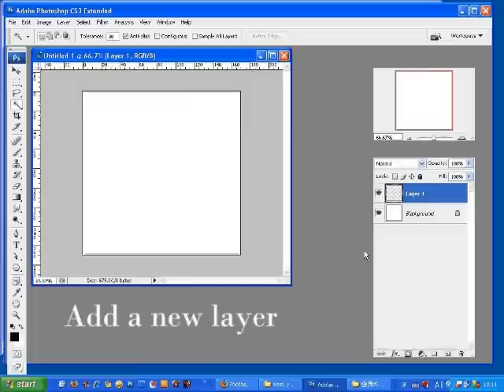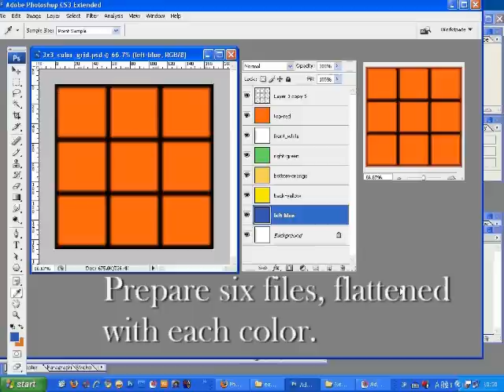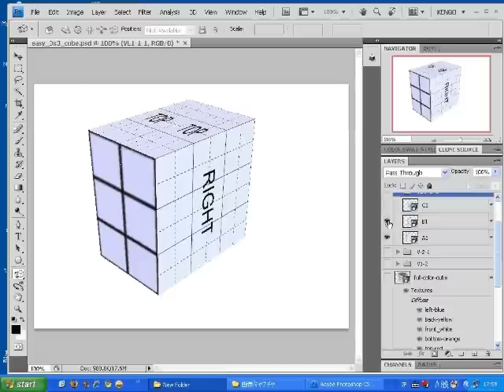The Secret Techniques for Creating a Rubic's Cube 3D Animation only with Photoshop CS4 Extended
Here's a way to create such complex 3D actions of a Rubic's Cube only with Adobe Photoshop CS4 Extended, without using any other 3D graphic softwares.

This is not a basic tutorial but a kind of advanced explanation, very brief and concise.
If you have already mastered the basic manipulation of Adobe Photoshop CS4 Extended, you can eaisly guess what I did here.